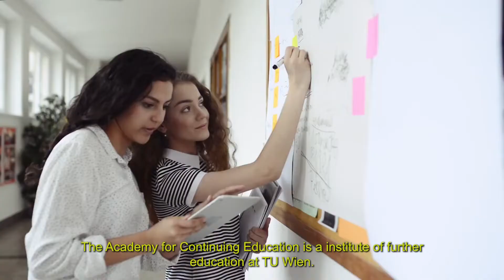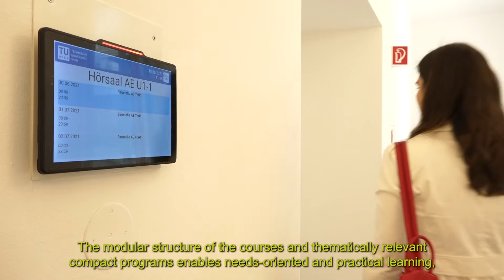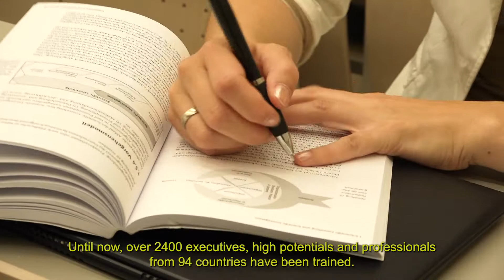ORF video on postgraduate education at TU Wien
In a world that is increasingly shaped by technology, we support our participants (TU graduates as well as specialists & managers) in achieving their individual goals and shaping our future. Through the knowledge of our renowned lecturers, we bridge the gap between research and business and combine scientific know-how with practical applicability. In this way, we refine your individual skills and sustainably increase your professional and private perspectives.

Our team is looking forward to meeting you and supporting you with exciting, new insights and our long-standing experience in postgraduate education.